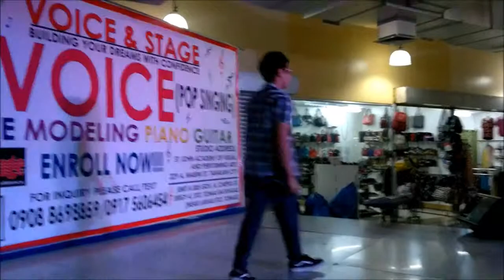Hinahanap hanap kita Amiel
Mall Show at Lianas Sto Tomas